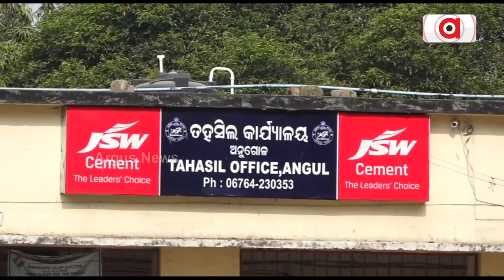Helipad Construction Work In Angul Yet To Be Completed